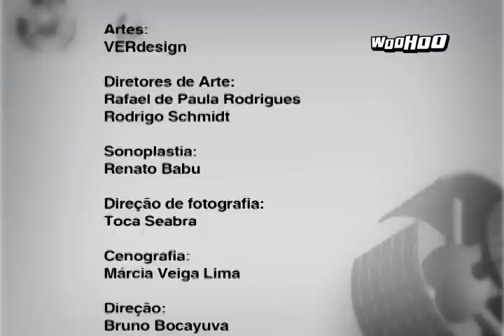Stand Up em Itacimirim by Woohoo